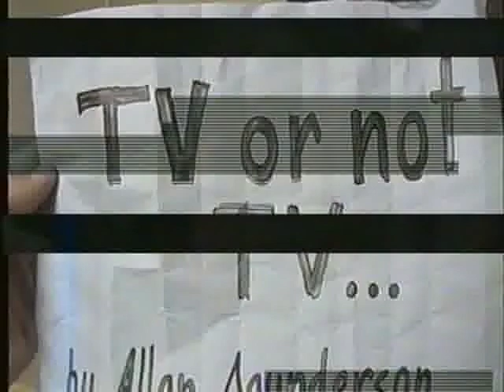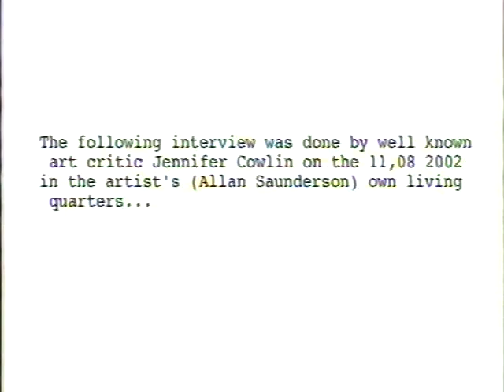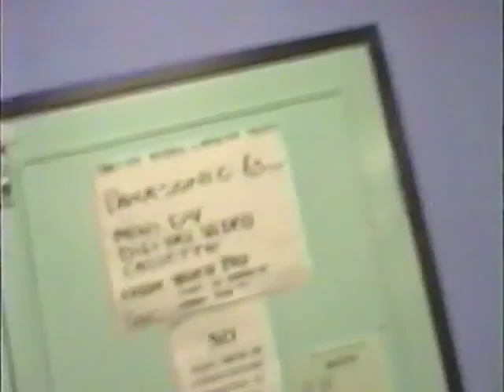Tv or Not Tv by Allan Saunderson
A film project from back in the uni days - 2002.  What the hell was I doing at uni?   Ah good times.